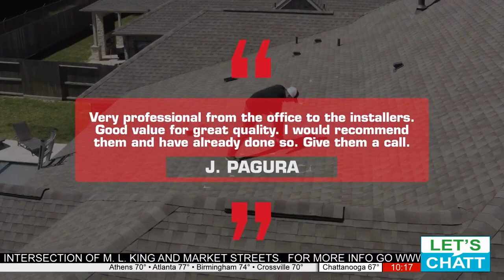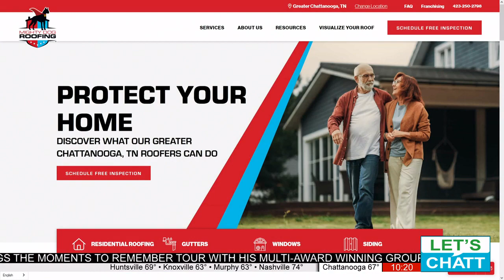Mighty Dog Roofing of Greater Chattanooga, a new exterior company in the Scenic City.